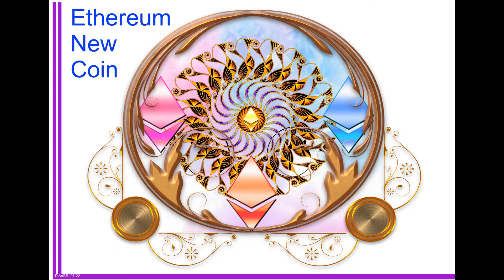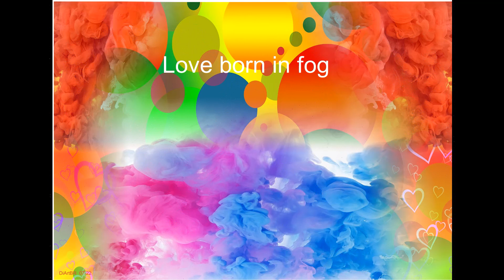DiArtBR 07-22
Cryptoart - Collection 07-22